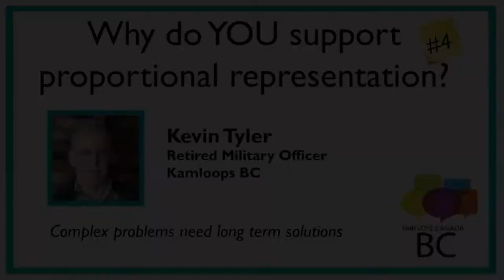Kevin Tyler: Complex Problems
Kevin Tyler explains how a proportional voting system enables long-term solutions to complex problems. Why do YOU support proportional representation?